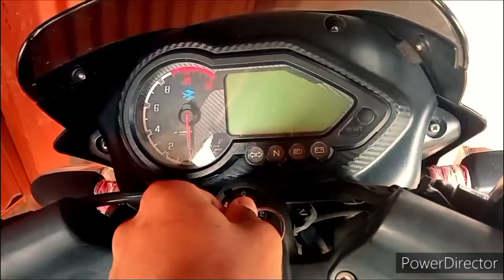How to Modified sound in Pulsar 150 llSound like KTM duke ll Homemade exhausted ll Bike lover ll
Sound modified in pulsar 150 , homemade ehxsusted, produced new and unique sound, if you like this video plz comment n dont forget to like and suscribe my channel, Santosh Vlogs, Bike lover, bloggernepal.